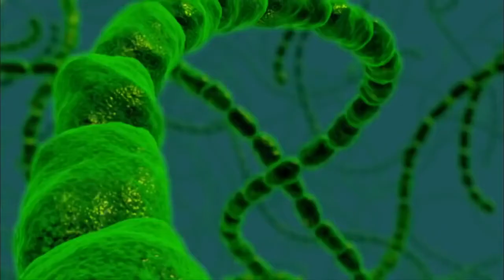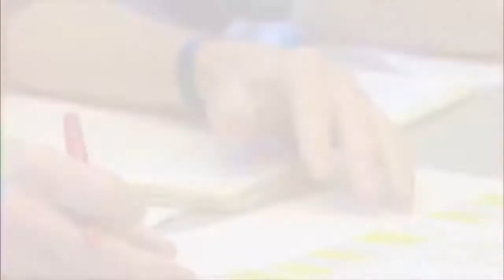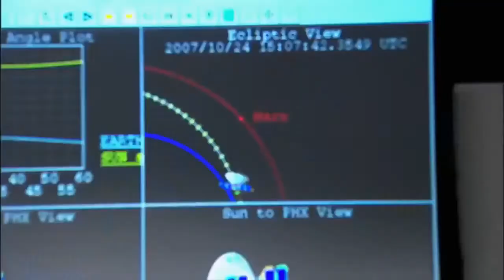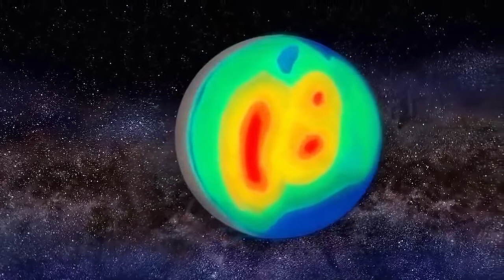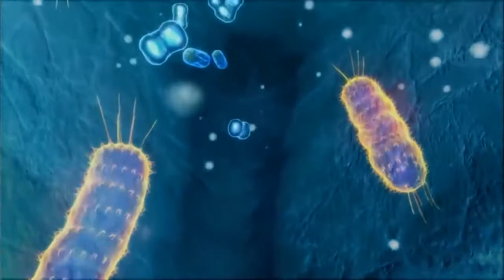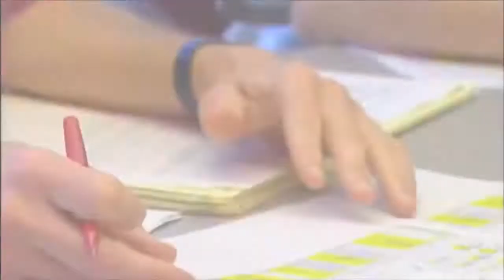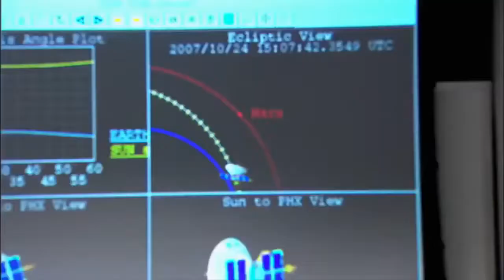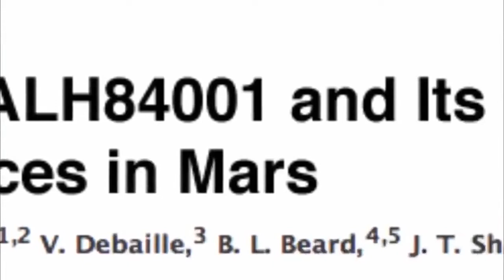[New Documentary] - MARS THE NEW LIFE EVIDENCE The Universe, Space, Science, Mysteries Documentary F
If you couldn't tell already, NASA is having a great year. One of our longest-running space missions finally passed Pluto after a 10-year mission. We've . LIKE SHARE COMMEN.